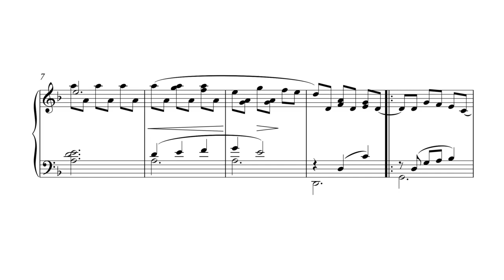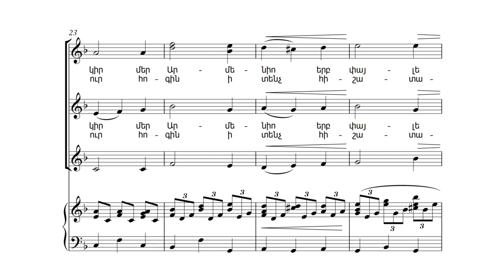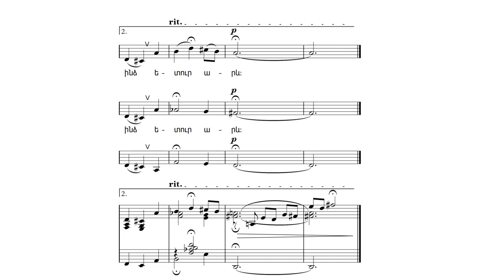"Kilikia" - arr. by Grigor Harutyunyan | «Կիլիկիա» - մշակումը՝ Գրիգոր Հարությունյանի